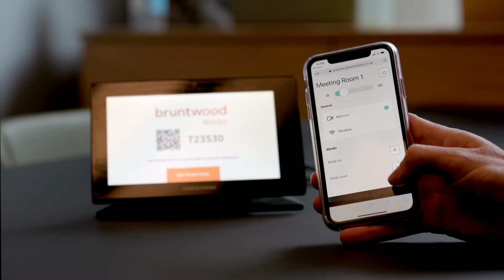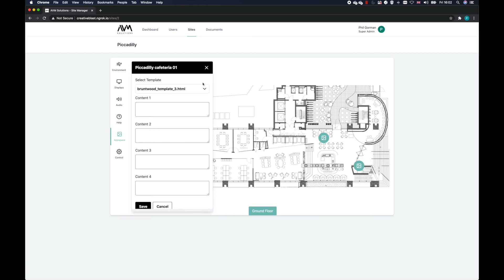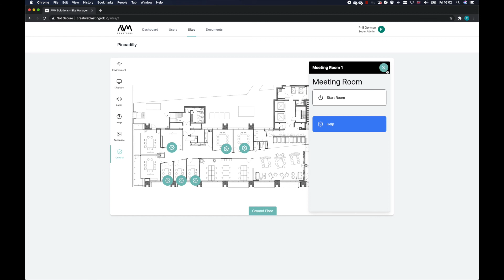Digi Space - Beta Site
Digi Space beta video.